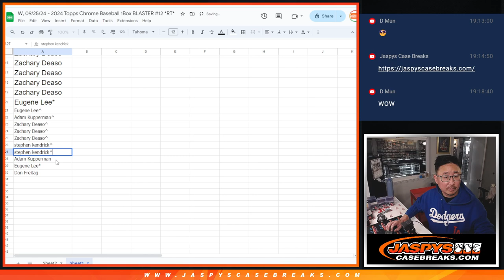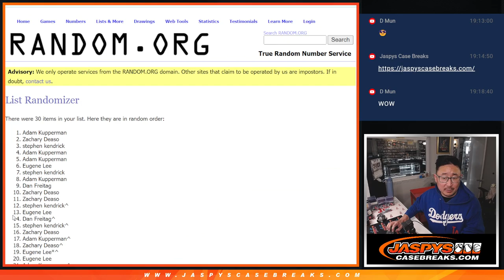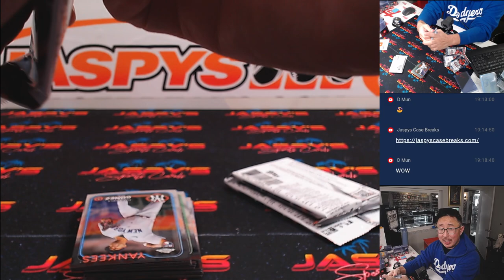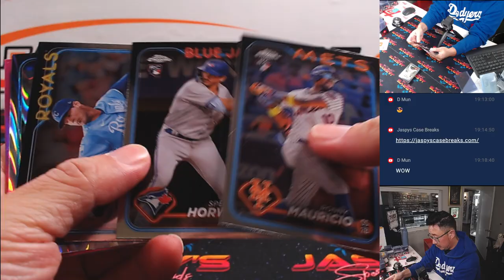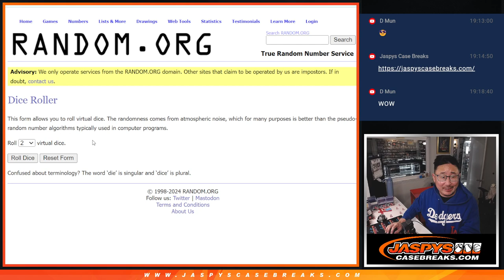W, 09/25/24 - 2024 Topps Chrome Baseball 1Box BLASTER #12 *RT*